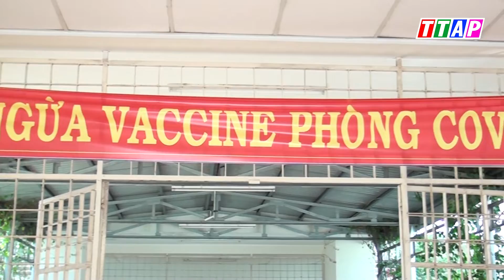Đẩy nhanh tiến độ tiêm mũi 3 vaccine ngừa Covid-19